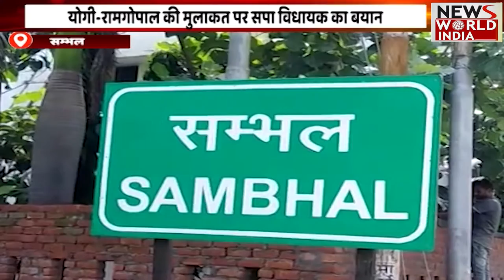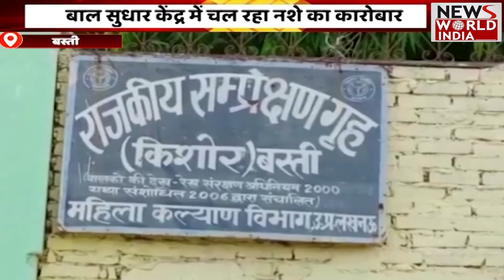Top Headlines: Fatafat News | Top 15 | Breaking News । News World India